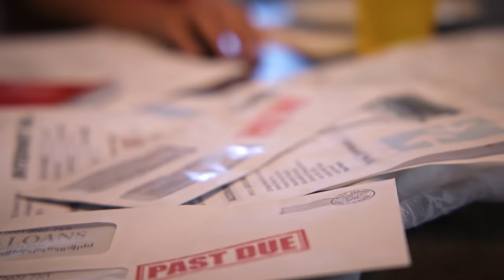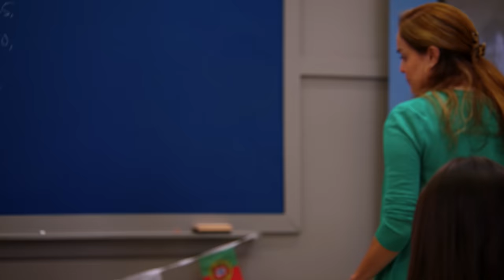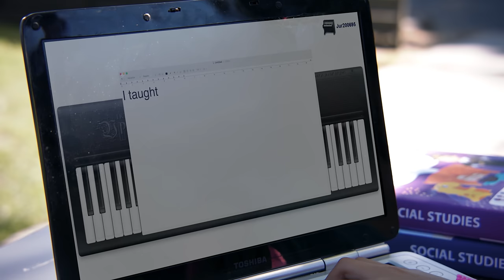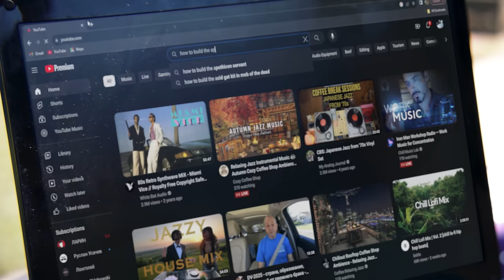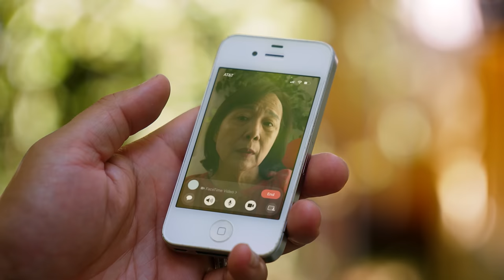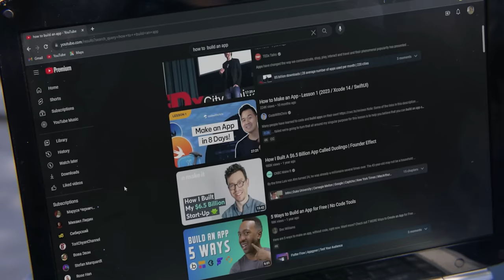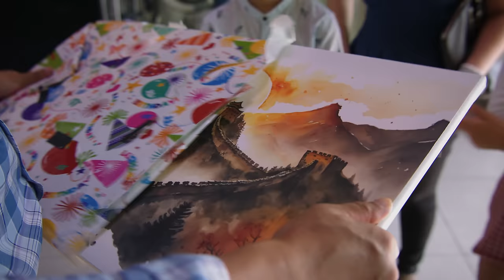Une Fille Devient UN GÉNIE APRÈS Avoir Perdu La Parole | Dhar Mann Studios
CHAPITRES :
00:00 Une Fille Devient UN GÉNIE APRÈS Avoir Perdu La Parole
13:11 Vidéo Recommandée À Suivre